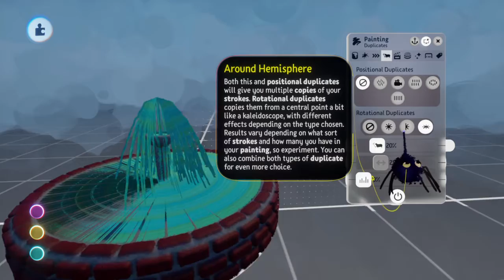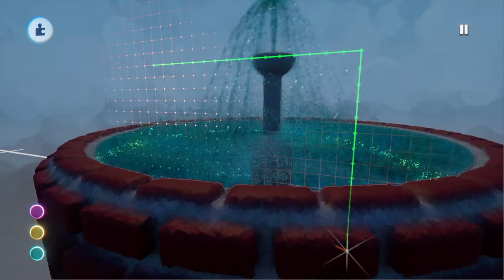Building a 1% Asset + Water Effects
Struggled way too long making the  spash, but that's just OCD train derails. The general process is simple.